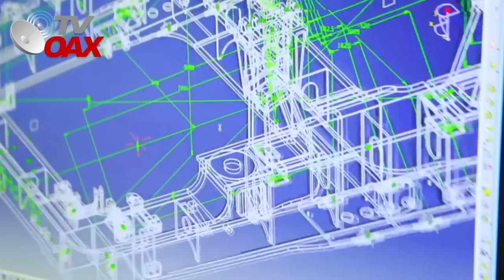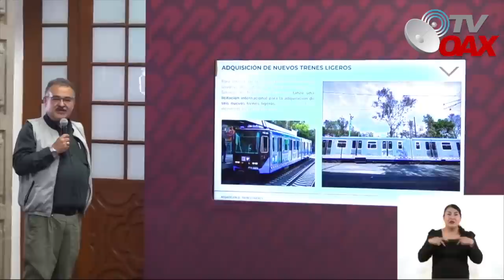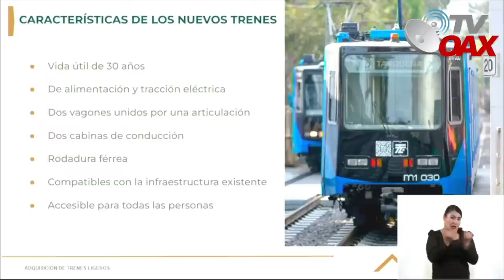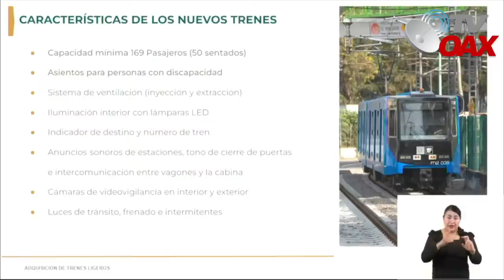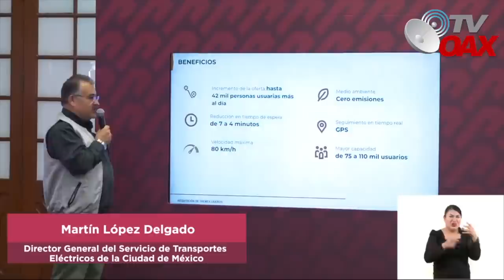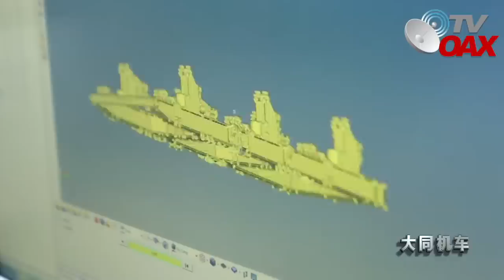3 países compiten con este nuevo proyecto anunciando por la Jefa de Gobierno.Tren Ligero CDMX.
Jefa de Gobierno de la CDMX anuncia nuevo Poroyecto, 3 paises compiten por este nuevo proyecto.Mira!